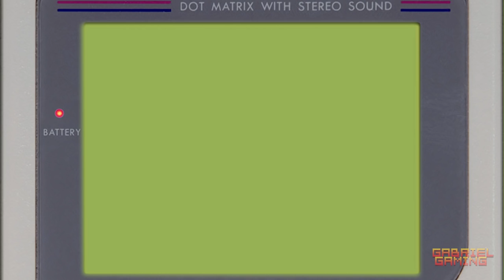Splatoon 2 Ranked - Callie's Casuals /Slosher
They laughed at my bucket
I laughed as they kicked the bucket